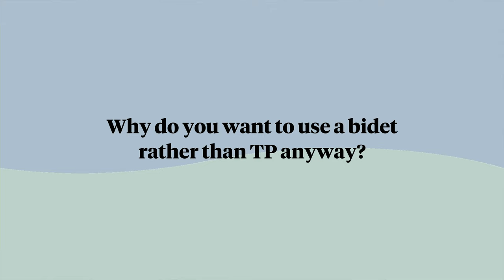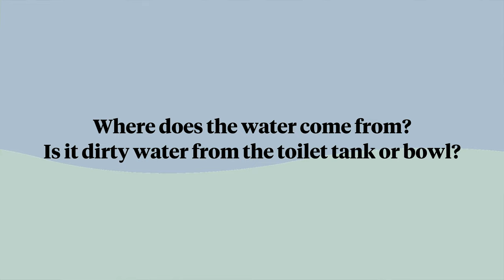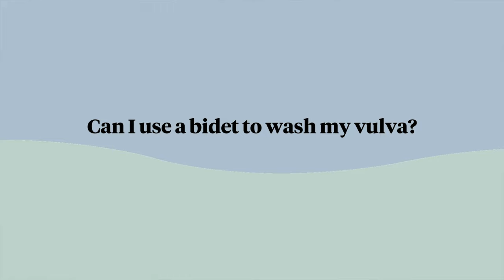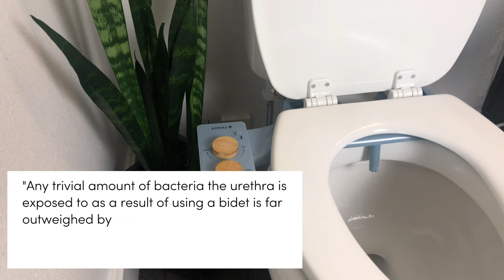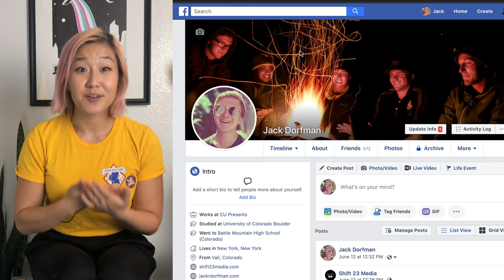TUSHY Bidet Attachment FAQ: Your Top 10 Bidet Questions, Answered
Curious about bidets and whether it's a good fit for your butt?  In this video, Carrie dives into the most frequently asked questions about TUSHY bidet attachments:

1. How do bidets work?
2. Why use a bidet vs toilet paper?
3. How to install a bidet
4. Where does a bidets water source come from?
5. Can you drink from a bidet? ... and more!

And... to prove the point above, Carrie drinks from the bidet like a water fountain!!!  :D

To learn more about the TUSHY bidet and our other products